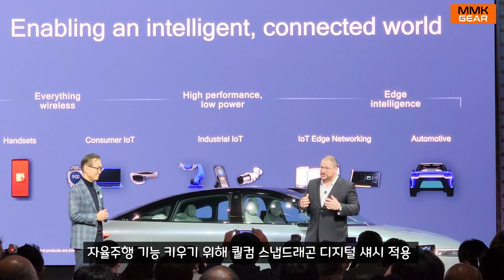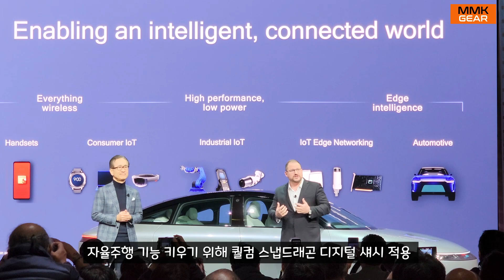소니가 각잡고 만들 전기차 아필라. 2025년 예약 시작, 삼성 보고있나?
소니혼다모빌리티가 아필라 콘셉트는 공개했습니다. 소니의 모든 엔터테인먼트 기능을 다 넣고, 생산은 혼다가 담당합니다. 2025년 예약, 2026년 미국 생산 판매를 시작합니다. 소니가 각잡고 만들 아필라 전기차. 과연 어떤 느낌일지 공개 현장 통해 만나봅니다.